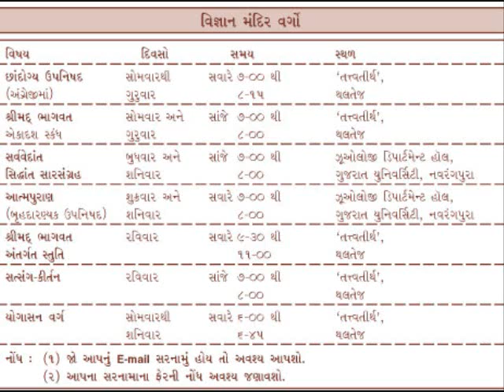32 Chhandogya Upanishad 10 Jan 2013